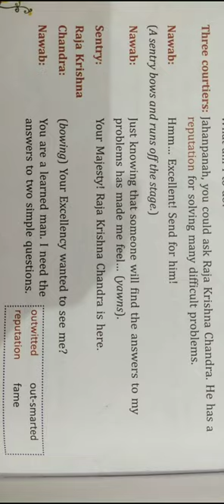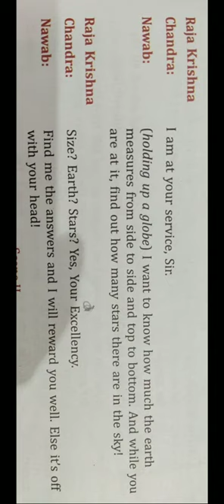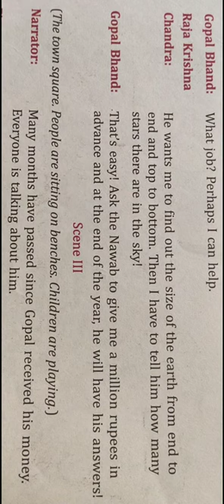Class 5 English Litertaure Ch 16 Part 2